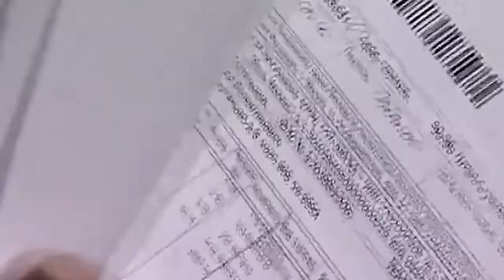Свобода слова недостижима без свободы духа – писал Александр Герцен